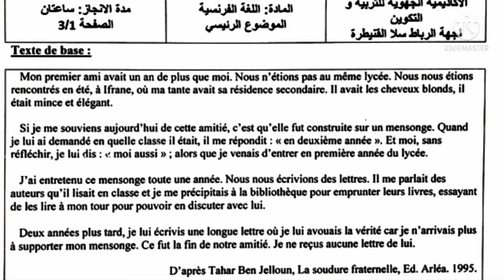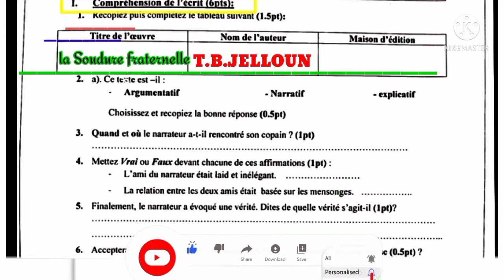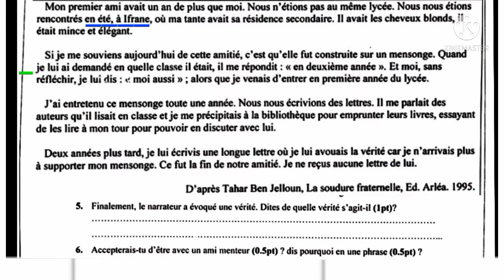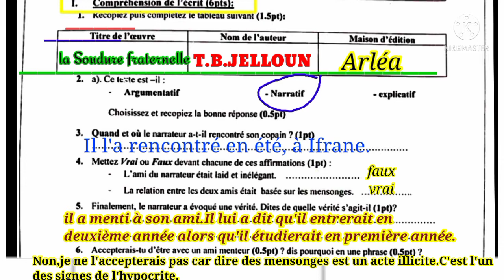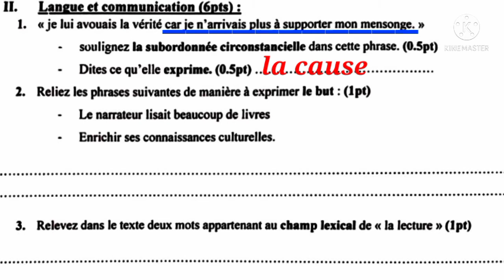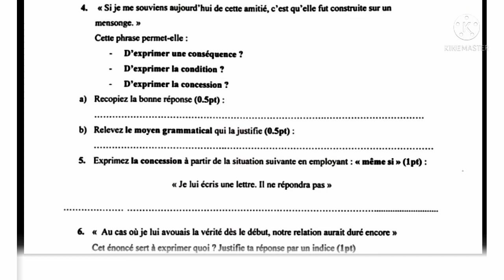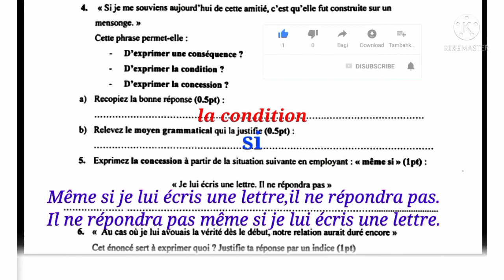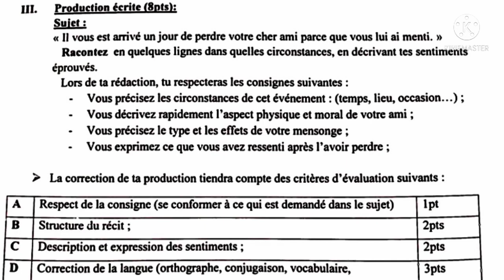3 AC correction de l'examen régional de français juin 2019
3 AC Préparation à l'examen régional de français
3 AC Préparation à l'examen régional
3 AC Préparation à l'examen régional de français 2021
3 AC Préparation à l'examen régional de français juin 2021
se préparer à l'examen régional de français troisième année du collège
bien se préparer à l'examen régional de français 3 AC
3 AC correction des examens régionaux de français
الثالثة اعدادي فرنسية
الثالثة اعدادي فرنسية الامتحان الجهوي الموحد
الثالثة اعدادي فرنسية الإستعداد للإمتحان الجهوي الموحد دورة يونيو2021
تصحيح الامتحان الجهوي الموحد للغة الفرنسية
نماذج الامتحان الجهوي الموحد للغة الفرنسية الثالثة اعدادي
امتحان جهوي موحد اللغة الفرنسية وتصحيحه